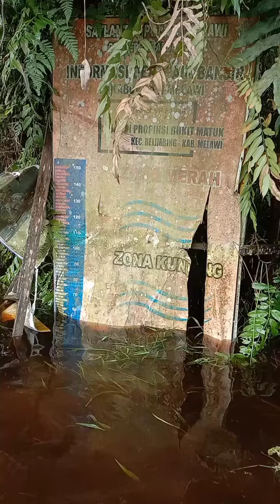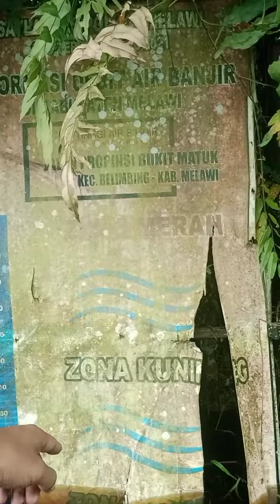update Banjir melawi 11 Maret 2024